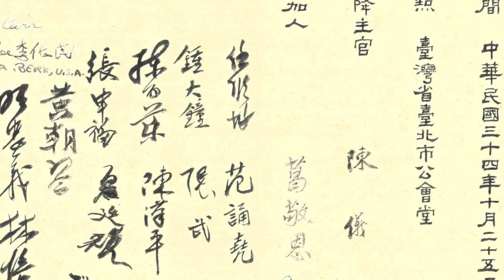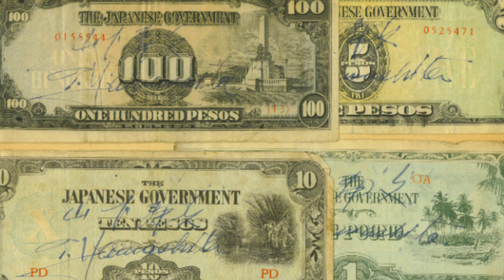WW2: A Glimpse Through History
This video showcases a series of historical photographs from the latter part of 1945, including President Truman presenting the Medal of Honor to medical corpsman Desmond Doss, the USS Enterprise being pushed by tug boats in New York, and the Japanese surrender ceremony in Taipei, Taiwan. The images also feature the USS Renshaw during Navy Day Fleet Review, the USS Saint Paul in the Huangpu River in Shanghai, and American troops in Shanghai, China. Additionally, the video includes a portrait of Fleet Admiral William Halsey and a captured A6M5 Model 52 fighter with US markings.

📸 Welcome to "WW2 COLLECTION"!
🌟 Unveil the vibrant stories behind colorized WWII photos, where every image speaks of courage and history.
✨ Dive into the vivid tales with curated collections that transcend time. 🌹📖